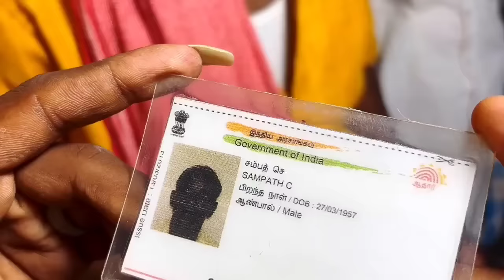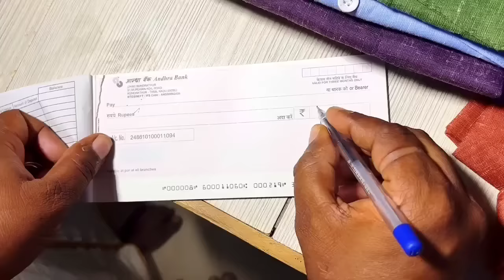1 லட்ச ரூபாய் செக் எழுதி கொடுத்த மச்சான் | Pana Matta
மாமன் மச்சான் அலப்பறை பாகம் 6